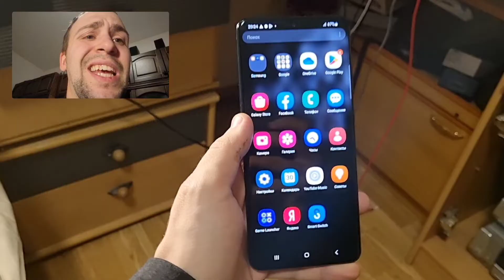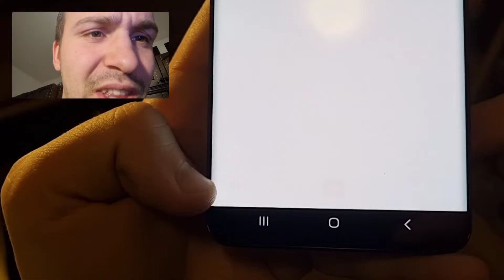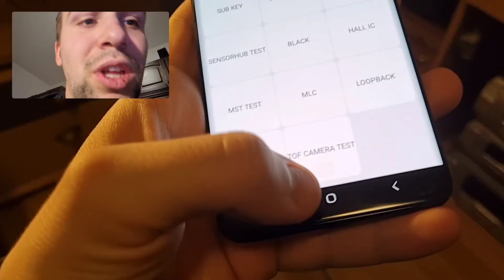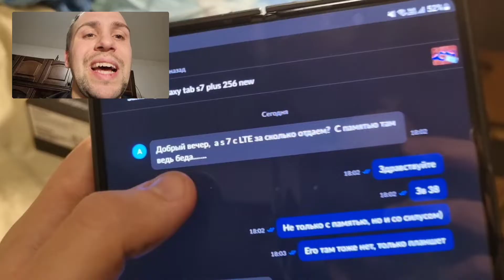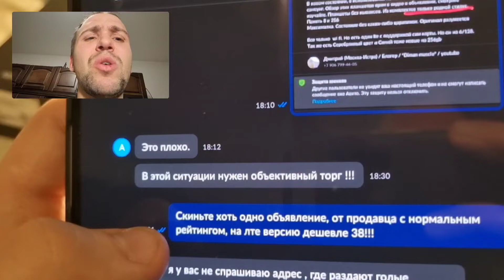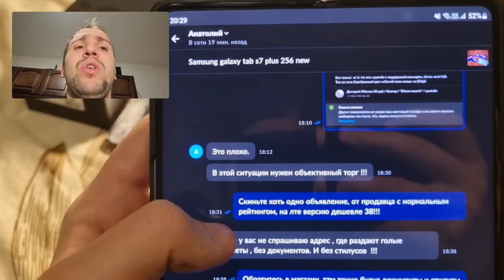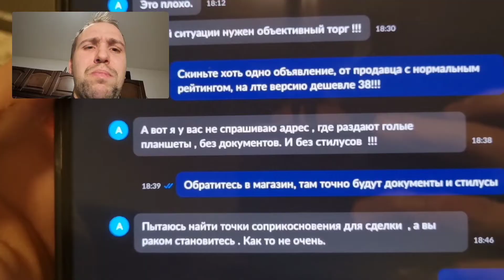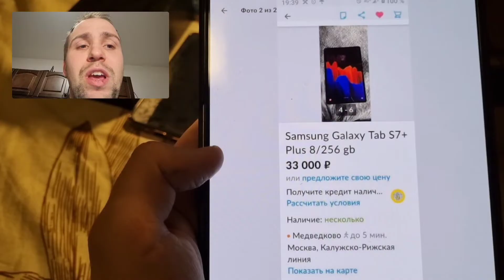Как выявить и проверить телефон на выгорания на примере Samsung galaxy s20 ultra + бомбежка